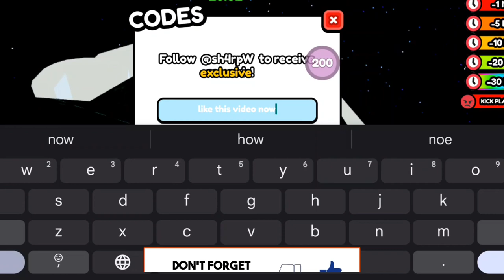*NEW* ALL WORKING CODES FOR THE CIRCLE GAME IN APRIL 2024! ROBLOX THE CIRCLE GAME CODES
In today's video I show you guys an updated list of all working codes for the circle game in april 2024! Make sure you watch till the end and enjoy!
1. The circle game codes
2. Codes the circle game
3. The circle game codes 2024
4. Roblox the circle game codes
5. The circle game roblox codes
6. The circle game codes april 2024
7. Roblox the circle game codes 2024
How to redeem codes in the circle game?
Hit "Redeem"
Enjoy your rewards!